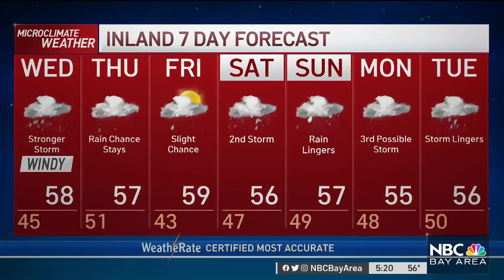Bay Area Forecast: Heavier Rain; Bay Area Flood Watch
Chief Meteorologist Jeff Ranieri has the details on the stronger storm Wednesday and how many more storms are lining up in your Microclimate Forecast.